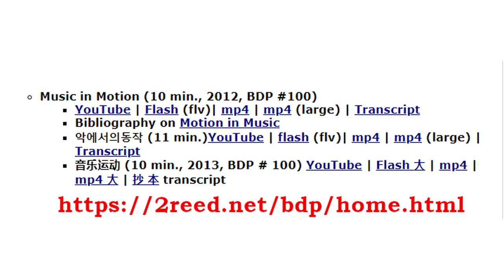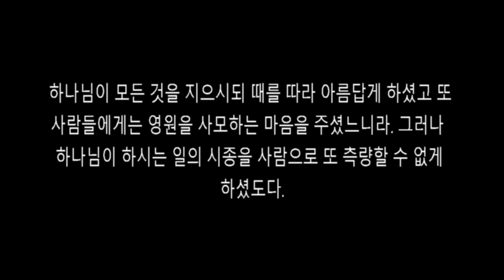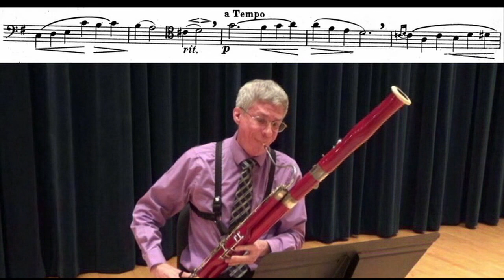오레피치의 멜로디 스터디 영상 #1. (Orefici Study 1)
오레피치의 멜로디 스터디 영상 #1. 테리 율이 비브라토와 곡의 표현에 대해 설명하고 곡의 연주로 마무리 하는 영상
최현지, 번역
바순 디지털 교수 시리즈 #326